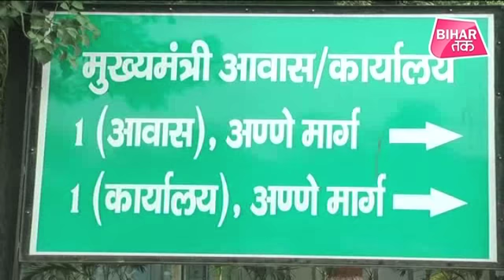Patna High Court ने Nitish सरकार सहित इन लोगों को भेजा गया Notice, जानिए अब क्या होगा ? | Bihar Tak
Patna High Court ने Nitish सरकार सहित इन लोगों को भेजा गया Notice, जानिए अब क्या होगा ?